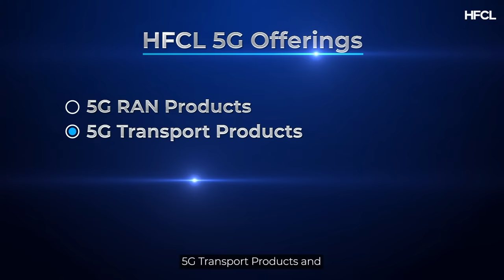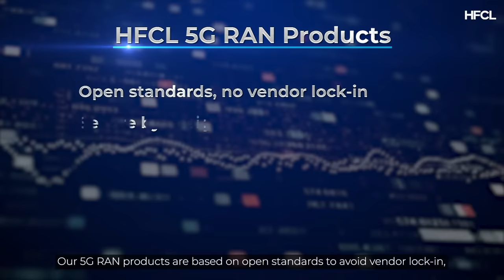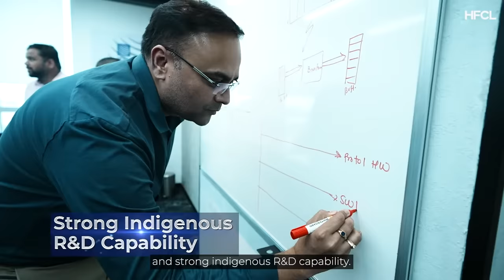HFCL 5G Transport Solutions | Global System Integration Services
Explore HFCL's comprehensive 5G Product Portfolio, including advanced 5G transport solutions and cutting-edge 5G transport network technologies. As a leader in the industry, HFCL caters to the needs of communication service providers, enterprises, and industry verticals in India and global markets. With a strong focus on technology creation, research, and standards contribution, as well as a robust patent portfolio and indigenous R&D capability, HFCL is committed to delivering future-ready 5G solutions.
Our 5G Product Portfolio comprises a wide range of offerings, including 5G RAN Products like Macro Radio Unit, Indoor Small Cell, Outdoor Small Cell, and FWA CPE. Additionally, we provide 5G Transport Products such as Cell Site Router, DUAR, and CUAR, catering to the high-speed data needs of modern networks.
Furthermore, HFCL offers Global System Integration Services, including 5G Integration Services, 5G Lab as a Service, and Private 5G Network solutions, enabling seamless integration and deployment of 5G technologies.
Discover more about our next-gen 5G Product Portfolio and unleash the potential of transformative connectivity at: hfcl.com.